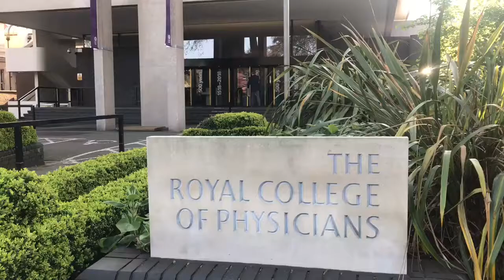Osteology UK - Christer Dahlin and Nikolaos Donos about the Symposium